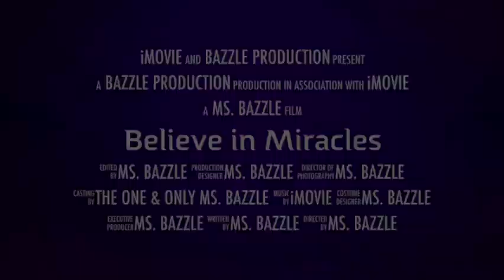THE BEST SMELLING HAIR GROWING OIL I'VE EVER USED ON MY EXTRA LONG BRAIDS BY B'AMOUR - PART 1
When I tell you I'm excited about this B'Amour Body and Hair oil, that's an understatement.  This oil smells so good I want to take it on a date.  That's okay, I'll just date myself.  LOL...LOL.

This video is NOT sponsored, but baby I wish it was. This oil right here. I'm just saying. You better get you some.

Check out B'Amour's Etsy store ASAP before she runs out.  I'm ready for more Amber already